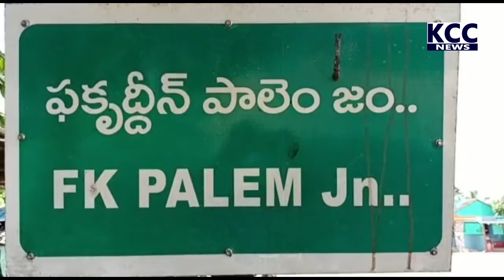PTP BRIZE BJP DHARNA || 22-11-2021 KCC NEWS